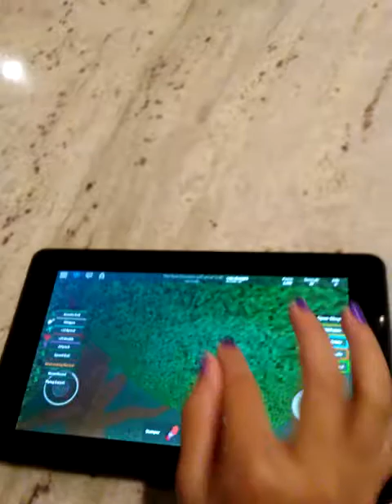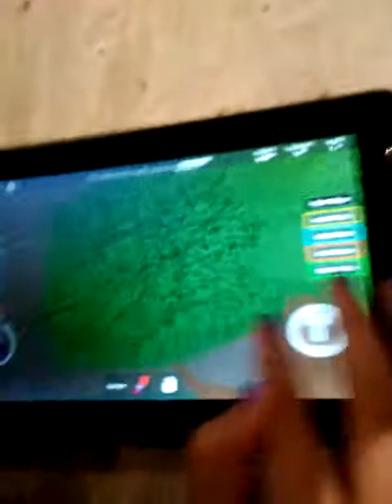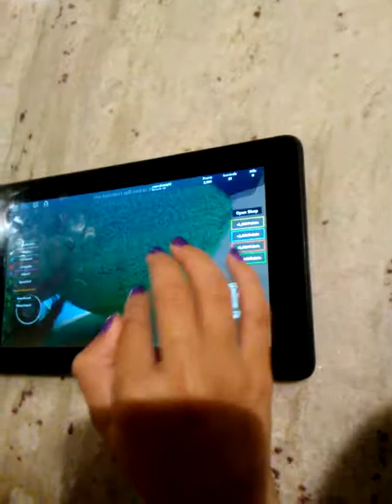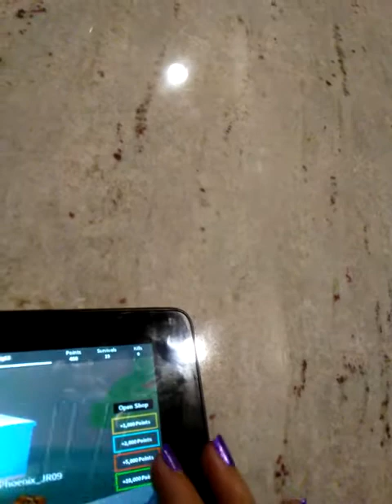Jess On Roblox Again.